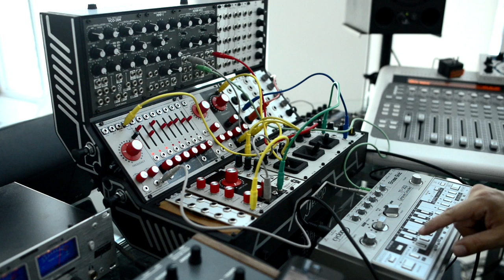Simple acid patch using the Verbos modules (Buchla sound)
Here is a simple patch using the Verbos Eurorack modules on a TipTop Audio Station 252 folding Case.
Harmonic Oscillator
Dual Four Pole Filter
Amplitude and Tone Controller
Cwejman Dual Transiente Generator.
Focusrite TwinTrack Pro.
The sequence was made with the TT-303 and delay by Eventide Time factor and Jomox 888.

No plugins, just direct audio recording to computer